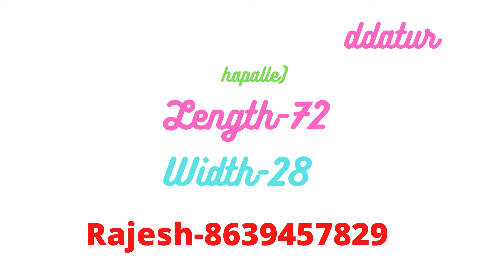Open Plots for Sale In Proddatur| Rajesh-8639457829|Kothapalle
Plot for sale in Proddatur
House For Sale In Proddatur.
For More Details Call Me Rajesh-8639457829

Plot For Sale Kothapalle,
Plot For Sale meenapuram,
Plot for sale in proddatur bypass road,
East face,
West face,
North Face,
Plot for sale in madur Road,
House for Sale in Housing Board,
House for sale in Rajeshwari Colony,
House for Sale IN teachers Colony,
Plots For Sale in Sai Krupa,